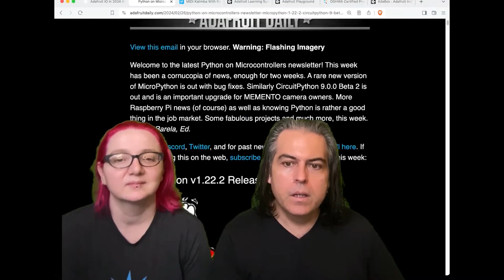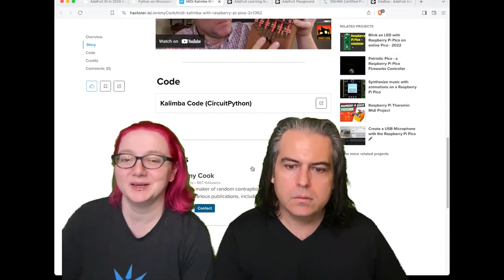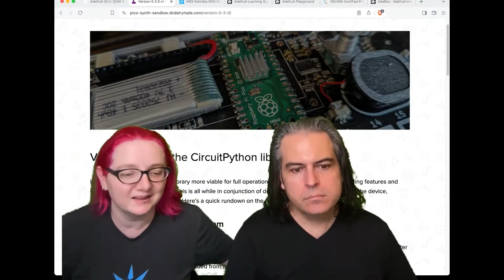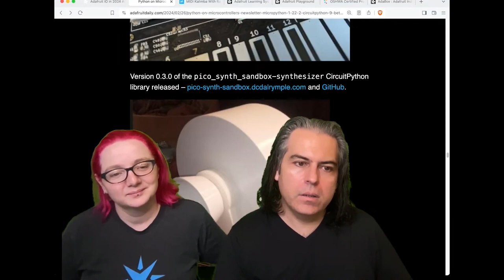Python on Hardware weekly video Feb 28, 2024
The wonderful world of Python on hardware! Episode 268 (February 28, 2024). This is our weekly Python video highlights! Ladyada and PT review the Python on hardware news of the week.